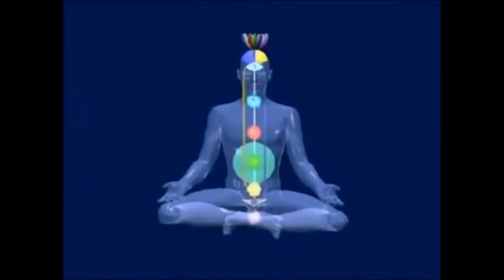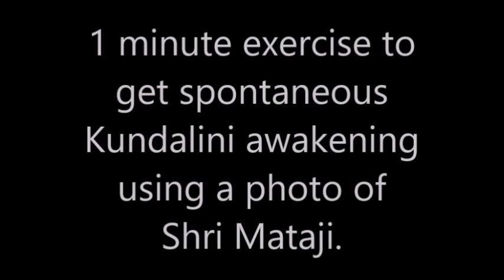How To Use The Yantra & Tantra Vidya of Sahaja Yoga.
"Whatever you may try to do through your thought, you cannot achieve any results in Sahaja Yoga."
Excerpt: 21st January 1983, Vaitarna (India).